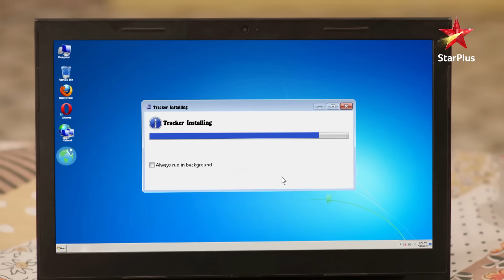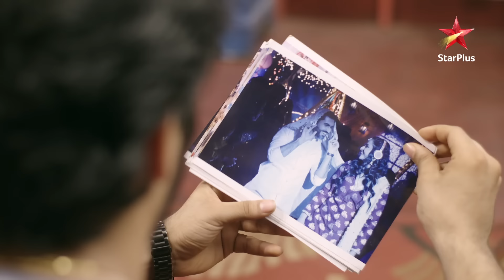Ikyawann | Episode 145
Show Name : Ikyawann
Episode : 145